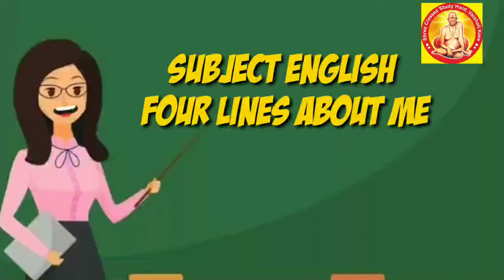4 line about me subject English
4 line about you subject English